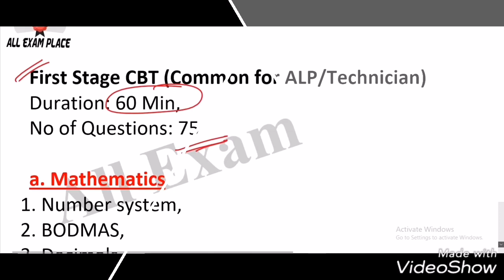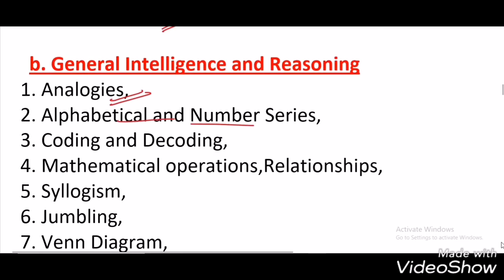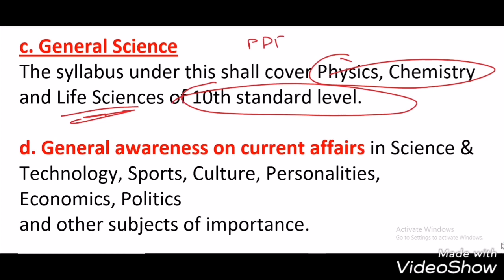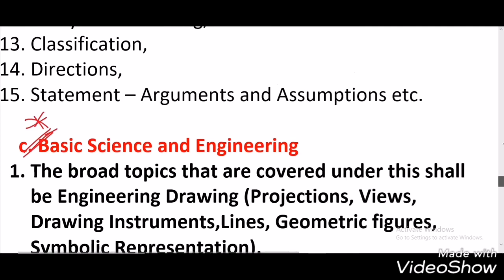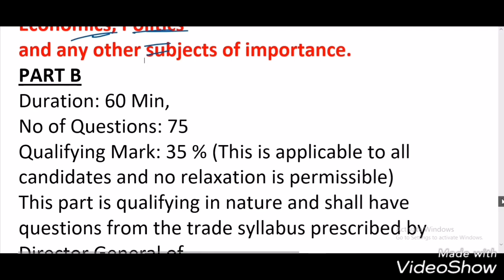RRB ALP Recruitment 2018 detail Syllabus, BOOKS, STRATEGY, RRB ALP 2018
success garh A very good information for all of you,

Railway Recruitment Board (RRB) has released the official Notification for the Recruitment of Assistant Loco Pilot (ALP) and Technicians. The Total Number of vacancies are 26502.

Important Dates:
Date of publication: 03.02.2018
Online Registration Starting Date: 03.02.18
Date & Time of Closing: 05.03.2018 up to 23.59 Hrs

We wish you all the best for your Bright Future.
success गढ़
success gadh
Maths by Prashant Tripathi
# सक्सेस गढ़ Success garh